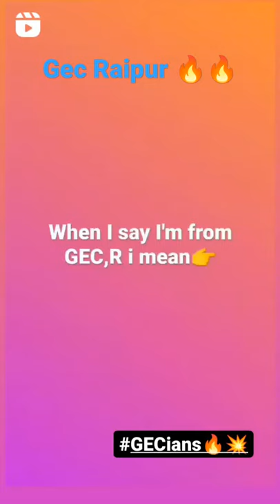Gec Raipur small looks